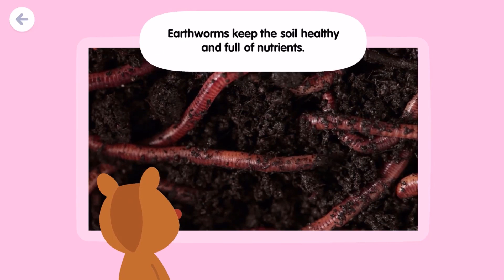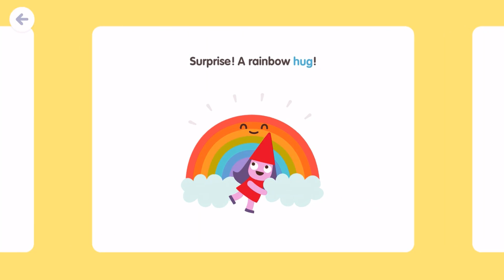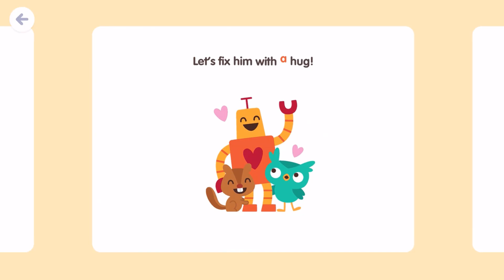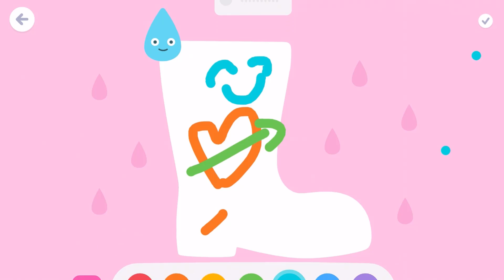Sago Mini School - Draw, Puzzles, Learn To Read - Preschool kids Learning Games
Sago Mini School (Kids 3-5) Preschool kids learning games.